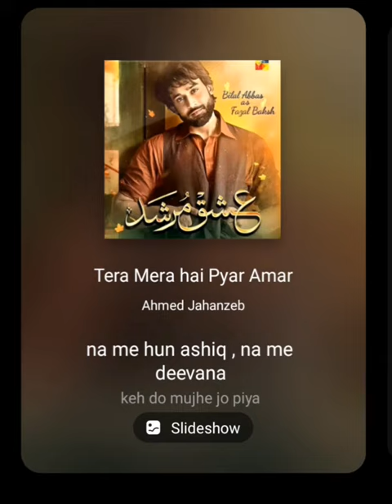tera mera hai pyar amar // cover song // by Najeeb singer